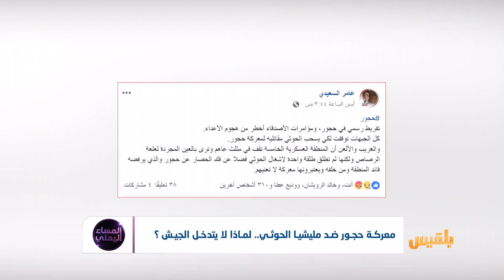معركة حجور ضد مليشيا الحوثي.. لماذا لا يتدخل الجيش ؟ | تقرير: أسامة عادل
تدوخ الأرضُ إنْ قامتْ حجورُ ..وإنْ قالتْ لها دوري.. تدورُ..رجالٌ كالجبال على جبالٍ.. وتاريخٌ تضيقُ به السطورُ
هكذا يصفُ ابنُ تلك الجبال.. الشاعر عامر السعيدي  حجورَ العصيةِ عن الانكسار ..
 رغم التفريط بها من قبل الشرعية وجيشها والتحالف؟..